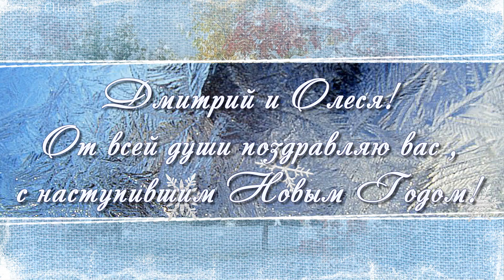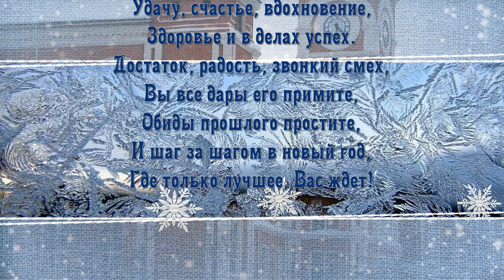Поздравляю С новым годом!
Год Дракона — славный год,
Он вам радость принесет!
Будет он оберегать,
От невзгод Вас охранять!

Я желаю в Новый год,
Чтобы не было хлопот,
Улыбок, смеха и везенья
И жить в хорошем настроении!

Видео ролик сделан в программе ProShowProducer,
весь материал взят из интернет, благодарю всех
авторов,  желаю крепкого здоровья и творческих успехов.